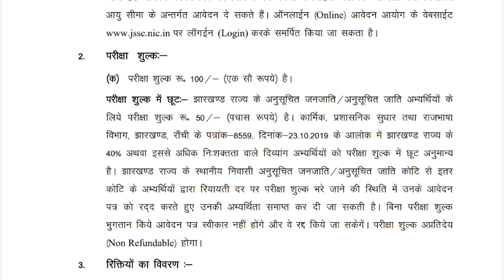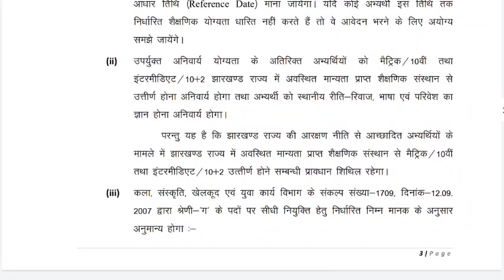झारखंड स्नातक स्तर वैकेंसी, जल्द करें आवेदन || Jharkhand Graduate Level Vacancy 2022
jssc
jssc news
jtet 2022
New vacancy
jharkhand latest govt jobs 2022
vacancy 2022
job update
latest vacancy may 2022
new vacancy update
job information
jharkhand vacancy 2022
jssc
jharkhand job
jharkhand gk 2022 jslps vacancy in jharkhand 2022
jslps jssc vacancy 2022
jssc vacancy
jssc news
jharkhand teacher vacancy 2022
jslps admit card 2022 jharkhand jobs